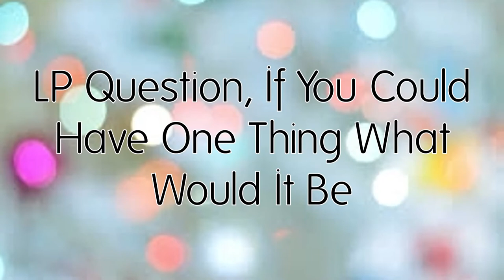LP Movie: LinkZoks Sunglasses Addiction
When LinkZoks Visits Link Link Has An Box Of Old SunGlasses That Was Links